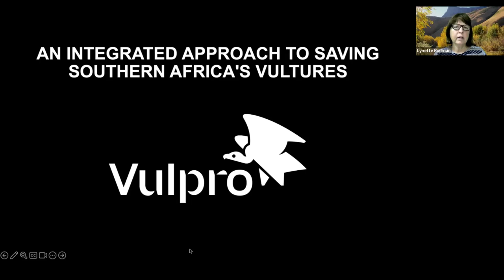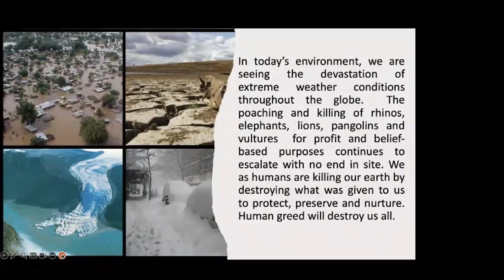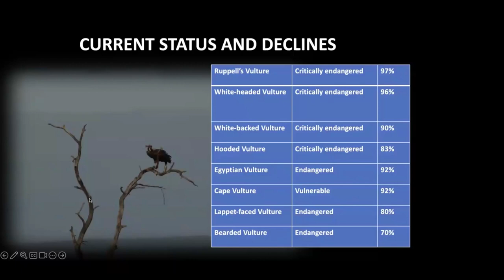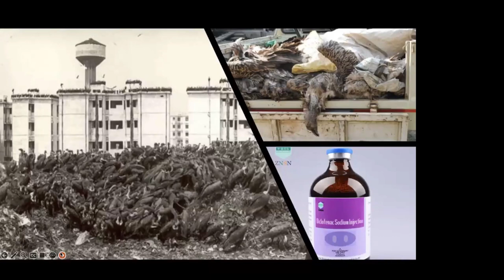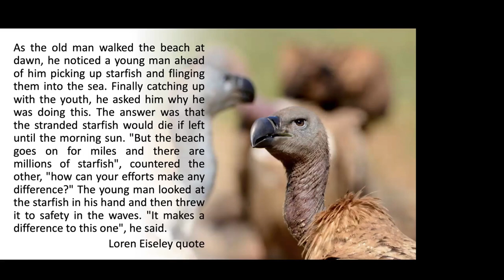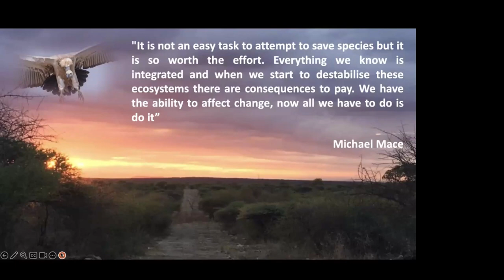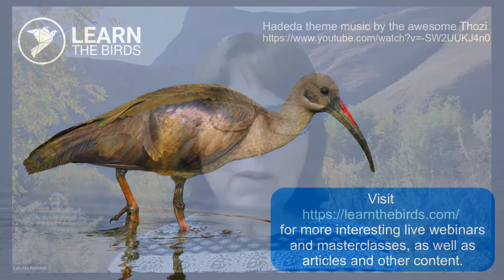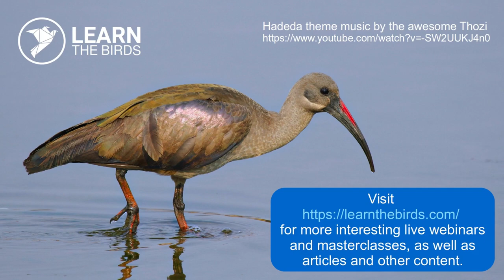An integrated approach to saving southern Africa’s vultures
with Kerri Wolter

VulPro approaches conservation holistically through in-situ and ex-situ management strategies. VulPro began as a rehabilitation facility, recognizing that each individual bird carries significant importance for the continuation of the species. Rehabilitation continues as one of VulPro’s key efforts, with all released individuals now contributing to research with coloured leg bands and/or tracking devices. Non-releasable vultures form part of VulPro’s captive breeding program, where offspring contribute to release studies. We monitor many of our released birds’ survival and foraging movements through GPS transmitters. These data bring critical understanding of movement patterns and behaviours e.g. habitats of high use such as breeding and roosting sites. We monitor wild populations annually at breeding sites and maintain a re-sighting database through camera traps, photographs and public sightings. This information helps us track wild populations, rehabilitated, and ex-captive bred individuals past the point of transmitter failure.

Our presence in the field has increased local landowner engagement, ultimately improving awareness of African vultures’ plight. Our efforts highlight anthropomorphic changes in the environment and enable us to recognize threats and install appropriate mitigation. The interface between the in-situ and ex-situ facets has engaged scientific and veterinary research, including but not limited to diseases, threats, and toxicology. VulPro’s holistic, scientific conservation work is ground-breaking and showcases how each bird plays a role in saving wild populations.

We have released over 80 captive bred vultures into the wild and over 1600 rehabilitated vultures over the past 17 years. Our efforts have documented a 75% survival rate from our released rehabilitated vultures, with many successes but also some failures from our captive bred released vultures. We strive to always improve our methods and aim to expand into other countries where vultures have become scarce or no longer breed. We must ensure that vultures will not be forgotten, as it is significantly harder to re-introduce a species than to translocate individuals to supplement an in-situ population, however small it may be.